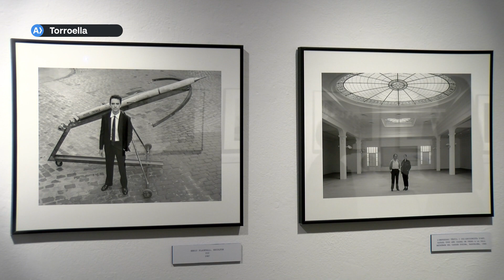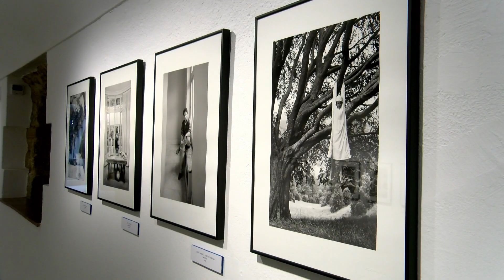Exposició Leopold Samsó "Tan lluny, tan a prop"